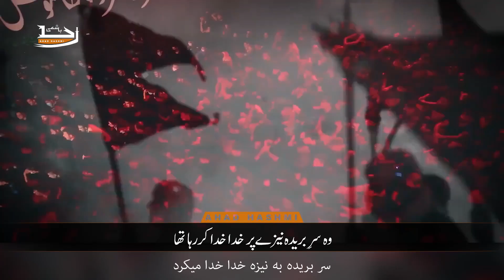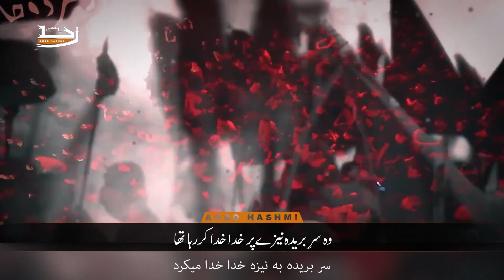Khuda Kunad | Saber Khorasani | Urdu & Farsi Subtitles - خدا کند | صابر خراسانی